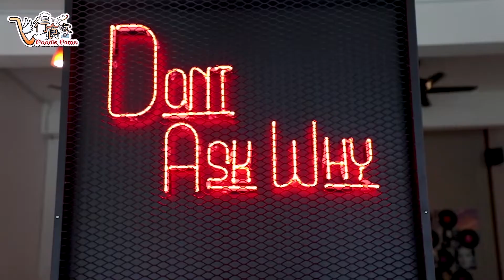飞行食客 EP67【马六甲】全白系列主题咖啡馆 · Pure House Cafe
【简易 · 朴实】多样化美食只为你而准备，只有在【Pure House Cafe】

让小编为你介绍这家多样化而且超朴实的一家咖啡馆，吃货们不用再担心待会儿吃什么啦❗这里也是许多年轻人必打卡的咖啡馆之一，简易的全白主题模式，让人有一种清新舒适的感觉，与好友们在这里小聚一番，挺不错的...这里的食物可说是多样化，无论是主食、小吃、咖啡或各式饮料等等，都是厨师们精心为顾客准备的，每一道食物与饮料都可以看得出是多么的精致与细心😍😍这家咖啡馆就座落在Kota Laksamana而已哟...

这里的食物是超值的推荐的，每一样食材都是经过严格挑选，每一位都是经验丰富的厨师和咖啡师，每一道食物与咖啡都是大师级作品哟😋😋有来过这里用餐的吃货们，还可以看到亲力亲为的老板身兼多职地为顾客服务呢👍👍不管是中餐或西餐，这里都有，食材新鲜，味道一级棒。至于咖啡，拥有超多咖啡口味选择，全都使用上等的咖啡豆，再加上师傅一流的拉花功力，美美的一杯咖啡，还真的有点舍不得喝下去呢！还有还有甜品控一定不可以错过这里的甜品，也只有这里可以吃得到哟！爆浆咸蛋牛角包，该店的卖点之一，许多顾客的必点美食。想知道小编推荐的美食吗❓

👍👍碳烤BBQ酱汉堡包
👍👍黑胡椒酱鸡扒
👍👍香煎蜜汁鱼扒
👍👍白酱意大利面
👍👍腊肠炒饭
👍👍咸蛋牛角包

👍👍Cappuccino
👍👍Barista Signature
👍👍Matchasso
👍👍Signature Chocolate
👍👍Matcha latte
👍👍Hazelnut Latte

想好约谁过来 @Pure House 打卡了吗❓环境舒适，食物美味，咖啡浓郁... 暂别繁荣的都市与工作压力，偶尔来这里歇一歇也是个挺不错的选择...

【 @Pure House Cafe】
地址🚦: No. 8, Jalan KLJ 1-C, Taman Kota Laksamana, 75200 Melaka.

营业时间：
3PM - 12AM (星期二至五)
12PM - 12AM （星期六&日）
（逢星期一休息）